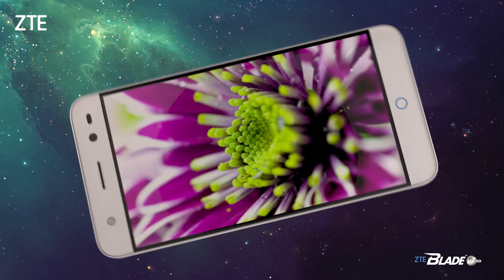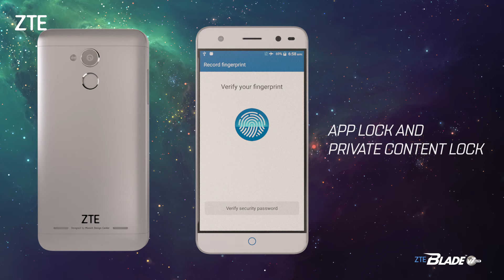ZTE Blade V7 Lite Dual-SIM V0720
ZTE Blade V7 Lite: The metallic, light and powerful smartphone with fingerprint scanner